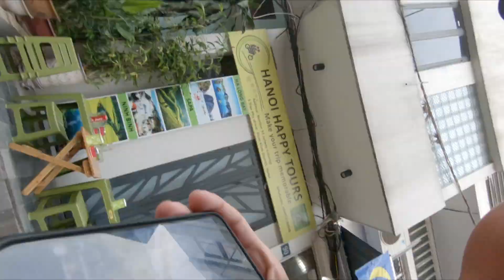Train Street In Hanoi, Vietnam Ran Over My Phone!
In this video I attempted to have my iphone go live on Instagram as the train approached us on train street in Hanoi Vietnam.

Did it survive?